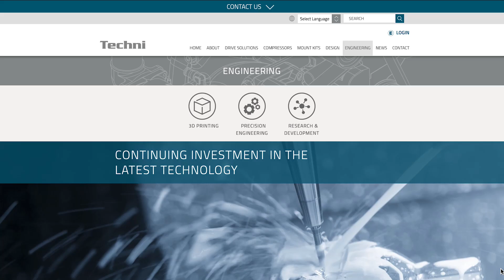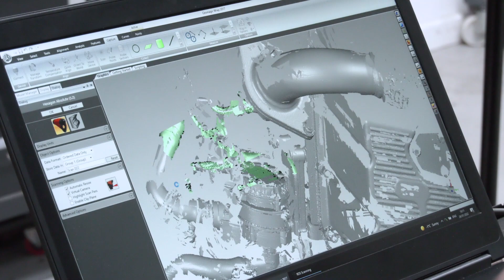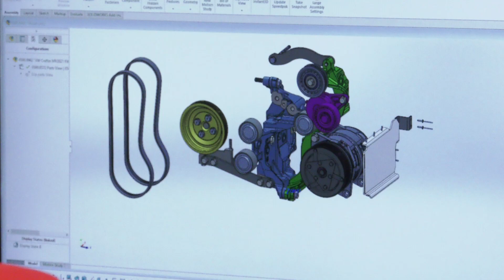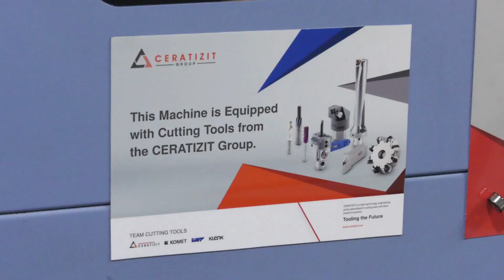Ten Minute Machine Shop Tour at Techni LTD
Our ’Ten Minute Tour’ this week comes from Techni Ltd in Shrewsbury with Lyndsey and Mark. Techni Ltd are market leaders in the design and manufacture of cast Mount and Drive Solutions for the mobile transport industries. Ceratizit UK & Ireland have provided a workholding and tooling solution to help them machine in one hit from billets, rather than rely on casting suppliers. This now gives them full control of their machining processes and reduces the lead time to their customers deliveries around the World.